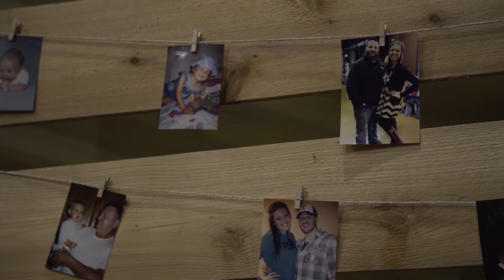Littlefield Wedding 2015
May 22, 2015 in Fort Worth, Texas